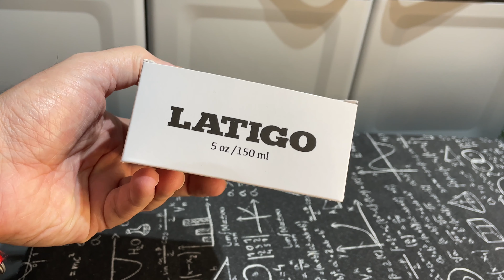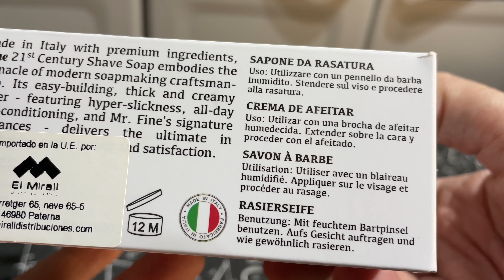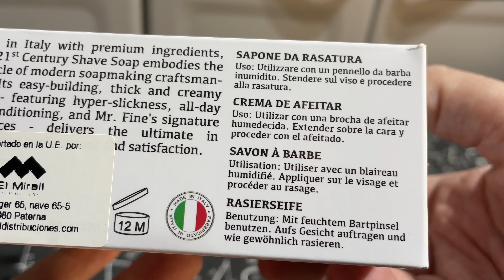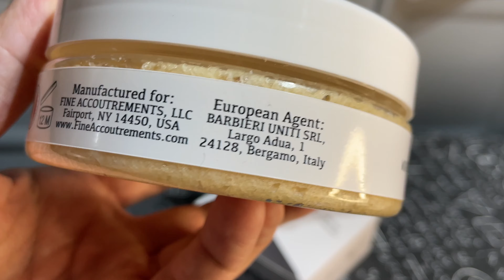JABÓN AFEITAR FINE LATIGO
Otra semana más aquí con todos vosotros y os traigo una review de este jabón de afeitar. Un jabón que quizás no va a ser para todo el mundo.
Si quieres saber más, ya sabes, dale al play!!

- TWITTER E INSTAGRAM: @VITINAGUADO

- ÚNETE A NUESTRO GRUPO EN TELEGRAM! El primer grupo mundial de Telegram sobre el afeitado clásico + perfumería!!!